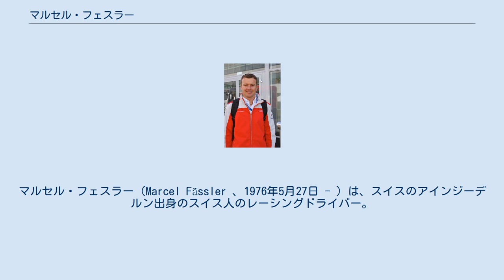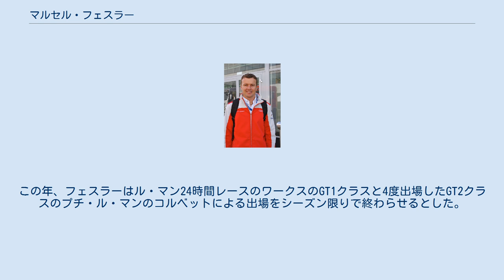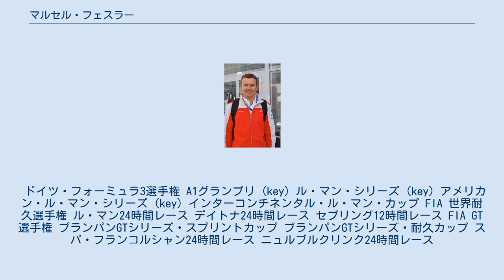マルセル・フェスラー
マルセル・フェスラー（Marcel Fässler 、1976年5月27日 - ）は、スイスのアインジーデルン出身のスイス人のレーシングドライバー。
しばしば姓の日本語表記が "ファスラー" と書かれることがあるが、出身地のアインジーデルン (Einsiedeln) はスイス国内のドイツ語圏であり、姓に含まれている 'ä' の発音記号は[ɛː]に相当するため "フェスラー" の日本語表記の方が本来の発音に近い。
 2000年にドイツツーリングカー選手権（略称：DTM）が再開された時、フェスラーはメルセデス・ベンツでレース活動を始めた。
メルセデス・ベンツ・CLKに乗って、2000年のシーズンは優勝なしの年間順位4位、2001年と2002年は優勝1回の年間順位4位、2003年は優勝1回の年間順位3位の成績を収めた。
オペルに移籍後、V8のオペル・ベクトラGTSで戦ったが、2004年は優勝なしの年間順位9位、2005年は優勝なしの年間順位12位の成績で終わり、DTMでのレース活動を諦めることになった。
 F1のメルセデス・ベンツのセーフティカーのレギュラードライバーであるベルント・マイレンダーが負傷で休養中に、フェスラーはカナダでセーフティカーを1回運転する機会を得た。
ウィリアムズのファン・パブロ・モントーヤとフェラーリのルーベンス・バリチェロの事故後のサーキット内を3周フォーミュラカーの先導を行なった。
 2006年にフェスラーはスポーツカーレースに転向した。
スパ・フランコルシャン24時間レースをアストンマーティン・DB9を駆ってフェニックス・レーシングを2位でフィニッシュさせ、ル・マン・シリーズでもチームの「スイス・スピリット」のために活躍した。
2007年にはニュージーランドの都市タウポで開催されたA1グランプリシリーズ第6戦とメキシコシティのエルマノス・ロドリゲス・サーキットで開催された第9戦のレースで、A1チーム・スイスの一員となって再びフォーミュラカー（オープンホイール）を走らせた。
同年のスパ・フランコルシャン24時間レースではシボレー・コルベットC6.Rを駆ってチームのフェニックス・カスパルトに勝利をもたらした。
 2008年、フェスラーはFIA GT選手権のGT1クラスにコルベットでフル参戦するためにジャン＝ドニ・デルトラズとチームを組み、2レース勝利してドライバーズランキング7位となり、フェニックス・カースポーツ・レーシングをチーム・ランキングに2位に押し上げることに貢献した。
同年、アメリカン・ル・マン・シリーズ（略称：ALMS）のロード・アメリカでのレースで、アウディ・R10 TDIに乗って自己最高順位の2位に入ったフェスラーをアウディ・スポーツ・ノース・アメリカのLMP1チームであるSebah Racing（参照: en:Rebellion Racing Sebah RacingとSpeedy Racingが提携して現在のレベリオン・レーシングは結成されている）は2009年のル・マン・シリーズのために雇った。
さらに、インターナツナル・GT・Openの2009年シーズンのスーパーGTクラスにおいて、フェスラーとジョエル・カマティアスはトロテット・レーシングのチームで参戦してフェラーリ・F430を駆ってタイトルを獲得した。
この年、フェスラーはル・マン24時間レースのワークスのGT1クラスと4度出場したGT2クラスのプチ・ル・マンのコルベットによる出場をシーズン限りで終わらせるとした。
 アウディのワークスチームであるヨースト・レーシングはフェスラーを雇い、アウディ・R15 TDIに運転させて2010年の3つのレーススパ・フランコルシャン(12位）、ル・マン24時間レース(2位）、プチ・ル・マン(6位）に出場させた。
フェスラーはまた、アウディ・R8・LMSを駆ってのフェニックスチームでのスパ24時間レース出走をこの2010年シーズンをもってやめた。
 2011年と2012年のル・マン24時間レースでは優勝し、更に2012年のFIA 世界耐久選手権のLMP1クラスのタイトルをアンドレ・ロッテラー ・ ブノワ・トレル...